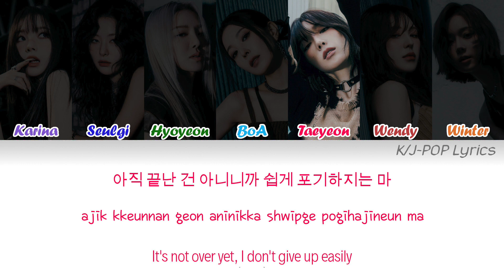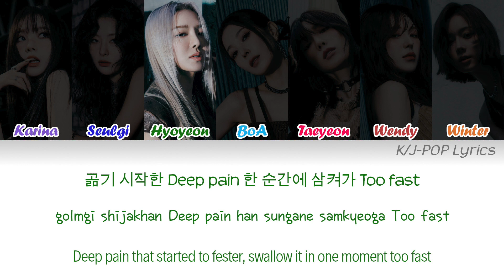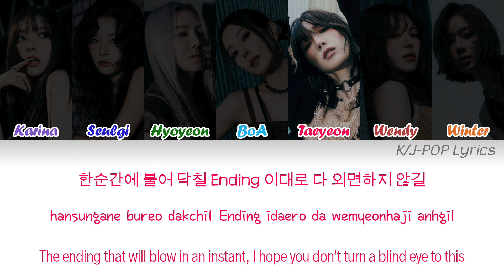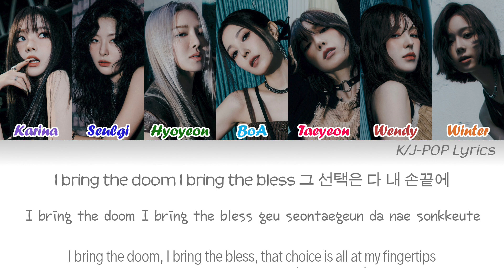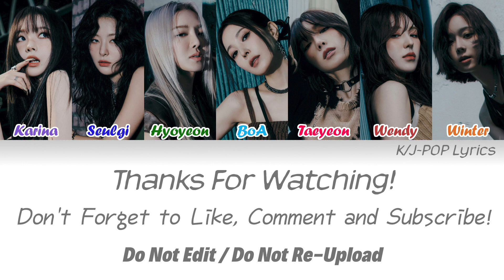GOT the beat - Alter Ego Colour Coded Lyrics (Han/Rom/Eng)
Members have been placed in a random order:

Karina - Purple
Seulgi - Dark Blue
Hyoyeon - Dark Green
BoA - Light Blue
Taeyeon - Pink
Wendy - Maroon
Winter - Orange